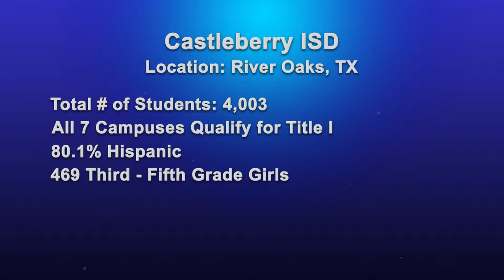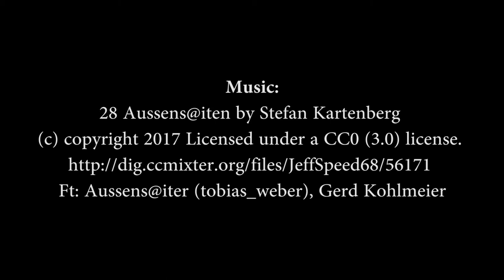A4LE Grant Video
CISD is submitting this video for a grant through the North Texas A4LE chapter called the Impact Award. This is the 5th annual Impact Award. The grant helps schools and districts that are working to improve the educational environment of their existing schools. Thank you A4LE! And to all of our followers- wish us luck!